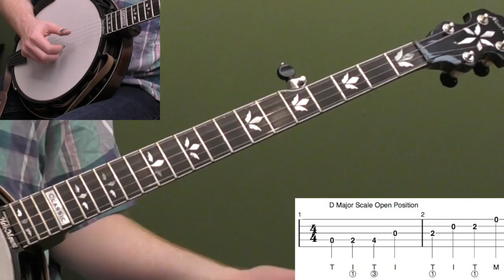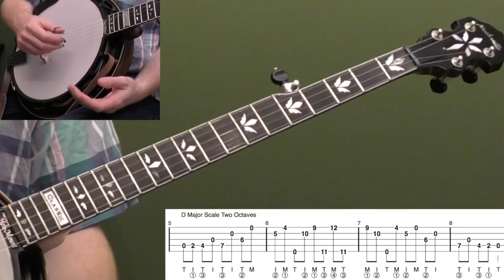Free Banjo Lesson: Intro To Melodic Banjo (Key Of D)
Get this free lesson by signing up for the basic membership and get access to all of the free lessons!